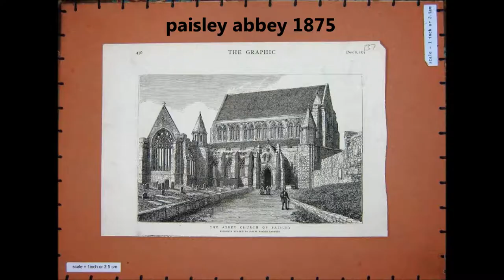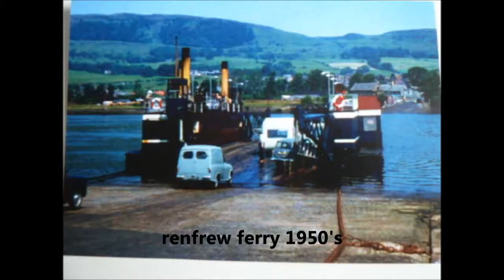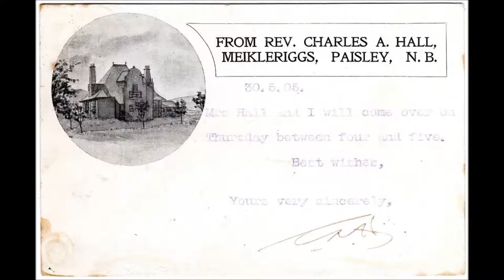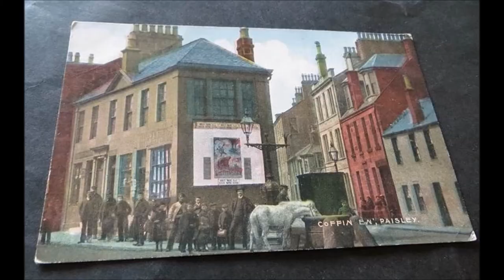renfrewshire historic old vintage postcards 1900 views lochwinnoch kilmacolm renfrew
renfrewshire historic old vintage postcards 1900 views lochwinnoch kilmacolm renfrew etc